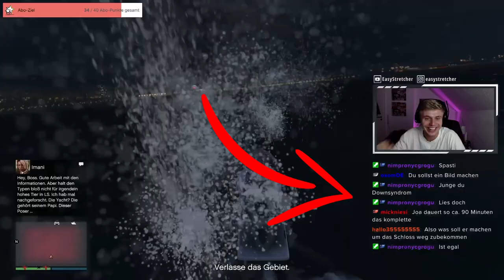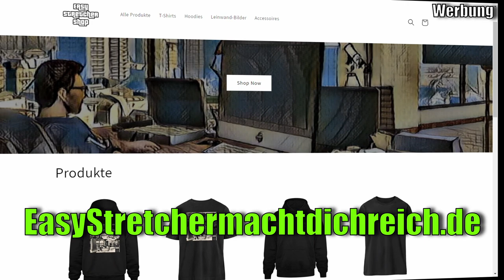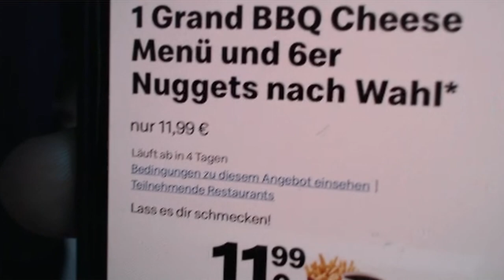Ich bin ein NORDFRIESENJUNG! 😇 | Stream Highlights Juni 2023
Ich bin ein NORDFRIESENJUNGE - EasyStretcher Streamhighlights Juni 2023 | GTA Online schnell Geld verdienen - StretchBert

Das Folgende macht keinen Sinn:
GTA unlustiges Zeug, kein GTA Online, Wir brauchen GTA 6, bitte Rockstar, Gönn bisschen Geld, Kohle machen in GTA wichtig, langweiliger Stream, nicht EasyStretcher, Fortnite Gute Vibes super Season Name ehrlich, Streami Streami Schwer, willy ab in die Bundesliga, GTA Content wichtig und richtig, wird Zeit für das Sommerupdate, Twitch Prime ist kostenlos, GELD MACHEN IN GTA - Money Guides dafür bei Stretcher auf dem Kanal - besonders wichtig natürlich NICHT Cayo Perico Heist - Fall Guys bald Kostenlos auch